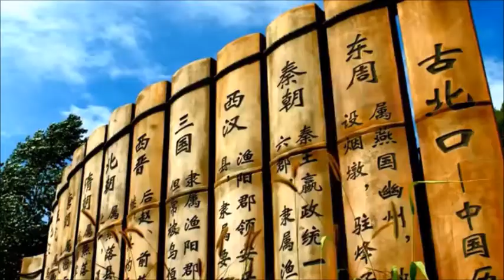The NEW 7 Wonders of the World (Allemande Wahneta Meixsell)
The NEW 7 Wonders of the World
1. The Roman Colosseum, Italy
2. Chichen Itza, Mexico - Mayan City
3. The Taj Mahal, India
4. Machu Picchu, Peru
5. Petra, Jordan - Ancient City
6. Christ Redeemer, Brazil - Large Statue
7. The Great Wall, China